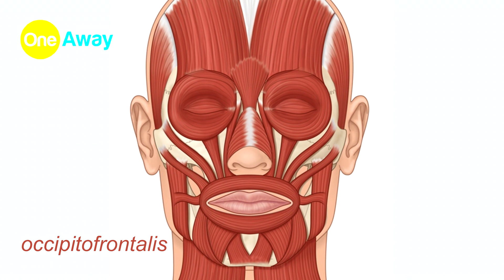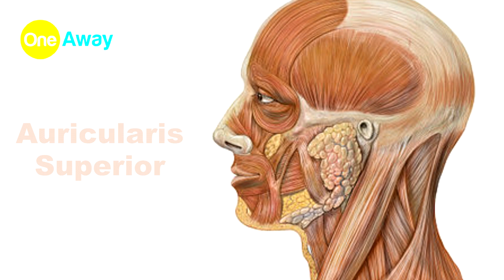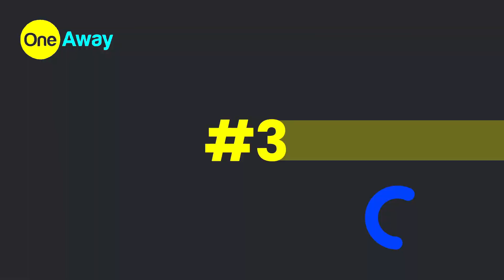You Cannot Do These Things Even If You Tried!!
Nothing is out of reach if we aim high, but there are some things which most humans cannot do just because our bodies made a certain way.

Have a look at this video and tell us if you were able to do any of it?